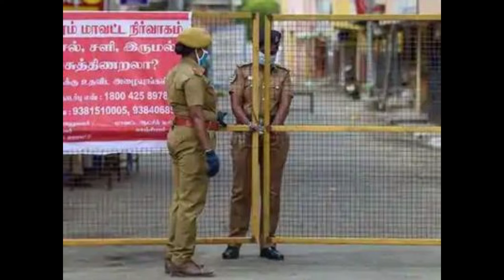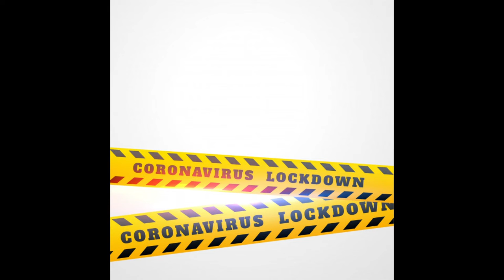🎇👍🔥ஏப்ரல் 7 முதல் தமிழகம் முழுவதும் முழு ஊரடங்கு🔥 நாளை முதல் 144 தடை உத்தரவு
🎇👍🔥ஏப்ரல் 7 முதல் தமிழகம் முழுவதும் முழு ஊரடங்கு🔥 நாளை முதல் 144 தடை உத்தரவு How to find fake sim card in our Aadhaar

How to change family head ration card

All contents provided by this channel for GENERAL AND EDUCATIONAL PURPOSES ONLY.